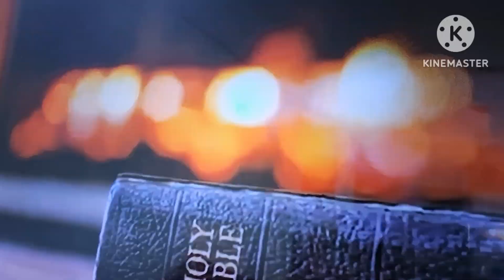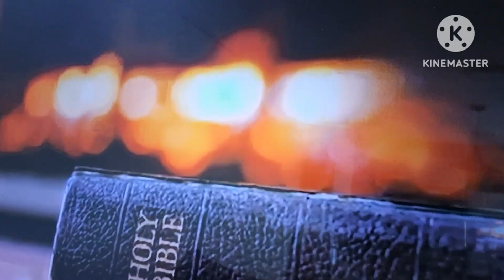PROCURI JESUS ENQUANTO SE PODE ACHAR ENVOCAI EM QUANTO É TEMPO...